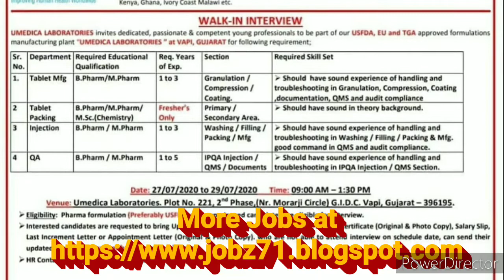Walk In Interview - Umedica Laboratories Pvt Ltd...